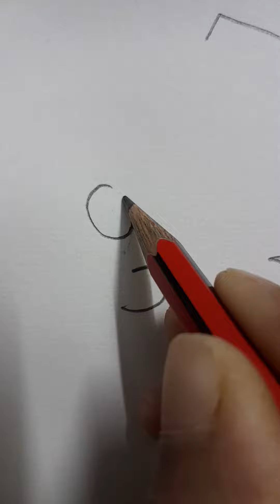Draw butterfly with 3 number । easy butterfly drawing । butterfly drawing easy । drawing tutorial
Draw butterfly with numbers ।simple drawing।butterfly drawing

इजी ड्राइंग,ek acchi si drawing,अच्छी अच्छी ड्राइंग ,ड्राइंग बताएं,

butterfly drawing easy, butterfly draw, butterfly drawing simple drawing,